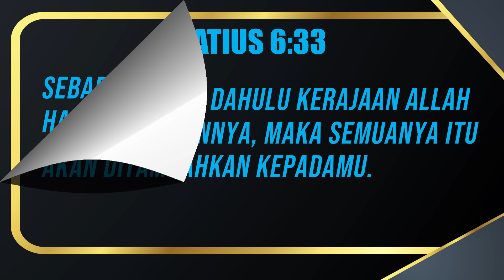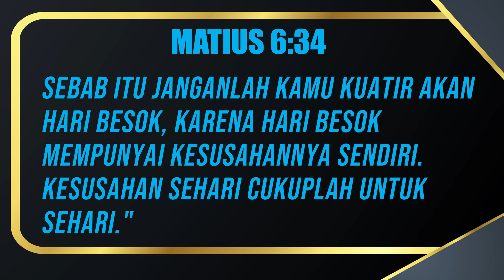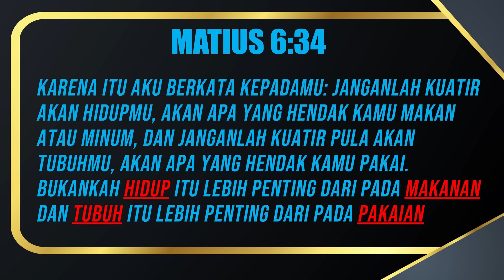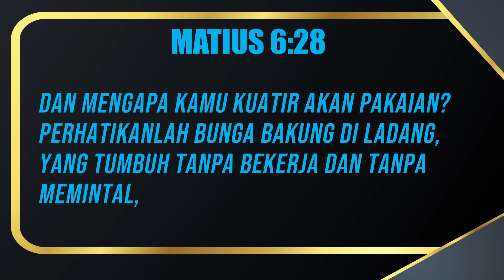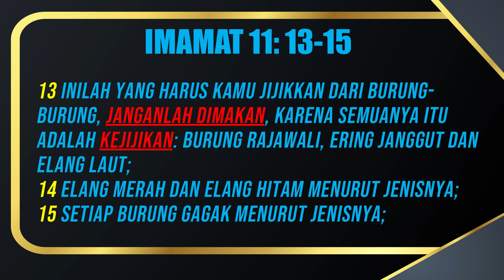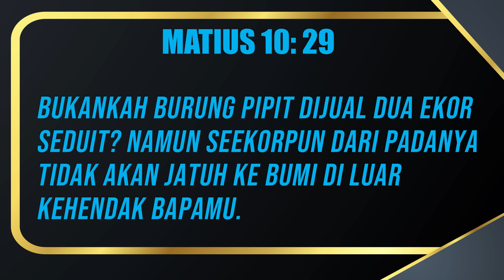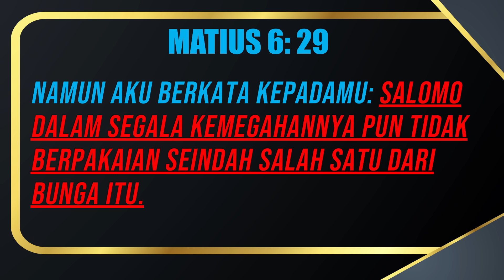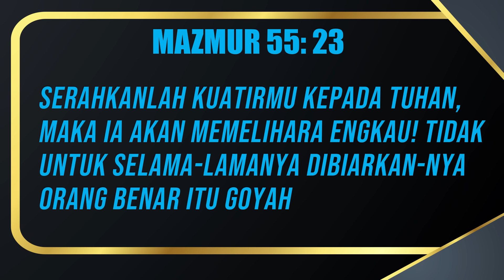Pdt. Esra Soru : "JANGAN KAMU KUATIR"